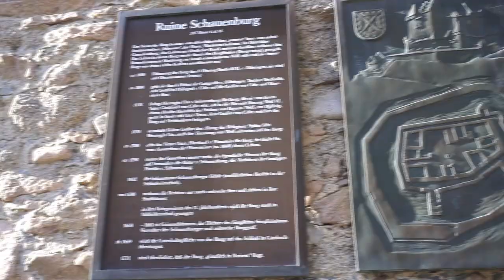Schauenburg Castle: The Enigmatic Quest for Dragons and Dynastic Drama Unveiled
Prepare to embark on a captivating journey to the heart of Schauenburg Castle, a fortress born in the 10th century and steeped in history and intrigue. Join us as we explore the remarkable legacy of this ancient stronghold, which was first mentioned in writing in 1120.

Delve into the captivating history of the house of Zähringen, as Duke Berthold II of Zähringen breathed life into Schauenburg Castle with his visionary construction in the 10th century. Uncover the fascinating details of the Zähringen dynasty's journey through the 12th century, from their efforts to secure the title of Duke of Zähringen to their historic clash with the Welfs that halted their expansion into a fully recognized duchy. Discover how they were granted the unique title of Rector of Burgundy in 1127, marking a pivotal moment in their story. The Zähringers held the titles of Duke of Zähringen and Rector of Burgundy until their extinction in 1218.

The castle's fate took an intriguing turn when it came into the possession of the Palatinate, Gottfried von Calw (Count of Calw), following his marriage to Liutgard von Zähringen. The transfer of Schauenburg Castle, a part of Liutgard's dowry, took place when she wed Duke Welf VI, a brother of Henry X, Duke of Bavaria in 1131. Explore the castle's journey through various hands, including Uta, Duchess of Eberstein, and her brother Eberhard, founder of All Saints' Abbey, after Uta's passing.

The castle's fate took another unexpected turn when it came under the control of the Wurttembergs until 1273. Rudolph of Habsburg's declaration during the interregnum led to the return of most lands secured by the Wurttembergs to the crown. What's even more frustrating is that Rudolph bestowed the title of Duke of Swabia upon his 12-year-old son, Rudolph II, not the Wurttembergs.

As Eberhard I assumed the role of Count of Wurttemberg, he perceived the loss of Schauenburg Castle and the appointment of Rudolph II as Duke of Swabia as a significant affront. He made a solemn vow to take action, setting the stage for a remarkable twist in the castle's tale.

Our research has brought us to Schauenburg Castle for several compelling reasons. First, it's believed to be one of the rare castles visited not once, but twice by the Black Mountain—first in 1262 with Ulrich I and later in the early 14th century, with Eberhard I riding upon his back. Secondly, this story stands out as one of the few instances where the Black Mountain found support from another dragon, Eberhard's half-son, Ulrich of Hofingen, known to ride Urthemiel, the Ironbelly, who flew from the south to reclaim this castle from Rudolph of Habsburg's appointed potentate. Following the castle's recapture, Eberhard installed loyalists as castellans and bailiffs.

Dragonologists on a Quest: Dive into our enchanted trunk with the ancient tome "Dragons of the Antiquity and Medieval Europe and their Legends" and follow us as we piece together a puzzle that could rewrite history!